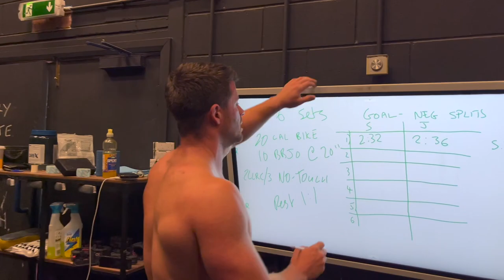CROSSFIT TIC TAC SESSION | Jak vs Ste | Rope climb, Echo bike + Burpee box over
| Elite |  4-6 Sets:
20/16 Cal Echo / Assault bik
10 Burpee box jump over @24/20”
2 Legless rope climbs
1:1 Rest:Work

| Rx |  4-6 Sets:
20/16 Cal Echo / Assault bike
10 Burpee box jump overs @24/20”
2 No touch rope climbs 1 Rope climbs (regular)

- 2 No touch rope climb = climb to the top, descent low enough to tap one toe to the floor (just a tap, no weight on the foot), climb to the top again, then descend all the way down to the floor.
1:1 Rest:Work

| Intermediate |  4-6 Sets:
20/16 Cal Echo / Assault bike
10 Burpee box jump overs @24/20”
2 Rope climbs*
1:1 Rest:Work

*No rope? Substitute each rope climb with: 3 Chest to bar + 3 Toes to bar This can be completed as one unbroken complex. So for 2 rope climbs you would do: 3 Chest to bar + 3 Toes to bar + 3 Chest to bar + 3 Toes to bar!!